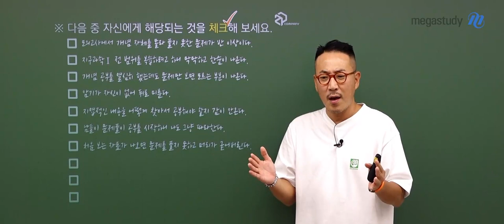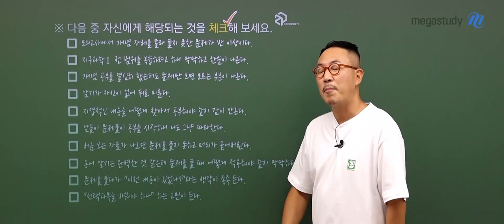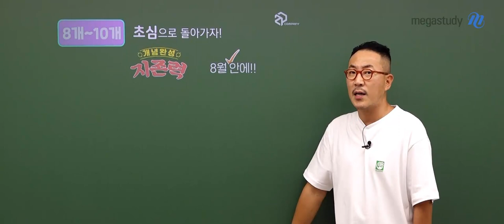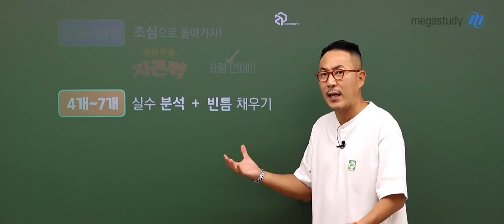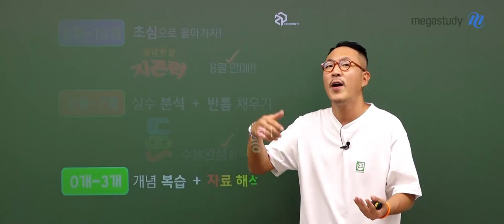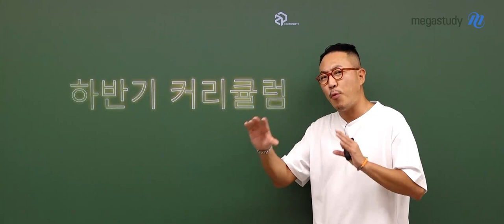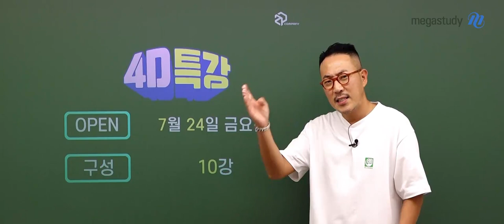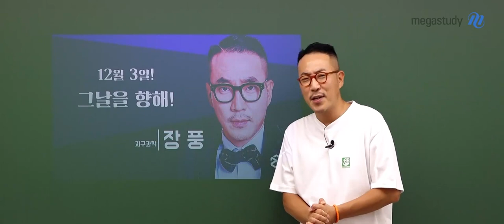[메가스터디] 지구과학 장풍쌤 - 지금 나는 어떤 상태? feat. 하반기 커리큘럼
나는 할 수 있다! 나는 잘 될 것이다!
지금까지 우리는 굉장히 많은 다짐을 해오면서 수능을 향한 레이스를 달리고 있습니다.

이번 6월 모평 정말 어려웠지요? 하지만 풍마니들은 아직 7월입니다.
앞으로 어떻게 학습을 진행하는지에 따라 수능에서 충분하게 좋은 성적을 준비할 수 있을 것입니다.
입시라는 전쟁터 속에서 막연한 계획이 아닌 장풍쌤과 함께 철저한 작전을 세워봅시다!

★장풍쌤이 보여주신 10가지 리스트 중 자신에게 해당되는 부분이 몇 개가 있는지 체크해보세요!
체크된 수에 따라 장풍쌤이 처방전을 내려드립니다. (영상에서 확인!)

[앞으로 개설되는 장풍쌤 강좌]

1. 4D 특강
- 지구과학 주요 주제 10개 선정 후 집중 학습
- 막연하게 암기만 했던 과학적 원리에 대해 CG를 활용한 설명으로 쉽게 이해가 가능

2. 실전 모의고사 지휘력
- 모의고사 기출 및 EBS 연계 교재 내용을 담은 모의고사
- 장풍 선생님의 자작 문항이 담긴 모의고사

이제 수능까지 남은 기간을 잘 활용하여 최선을 다해봅시다.
정말 힘든 시기 조금만 더 힘차게 잘 버텨주시기 바랍니다. 그날을 위해 화이팅!

※ 장풍 선생님의 앞으로 개강되는 지구과학 커리큘럼 및 학습법이 궁금하다면, 영상을 통해 확인하세요!